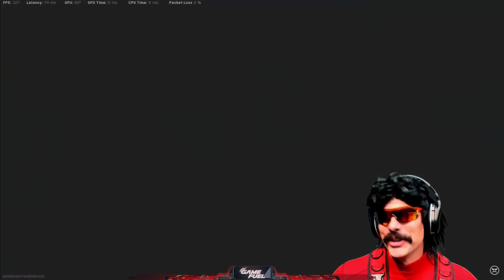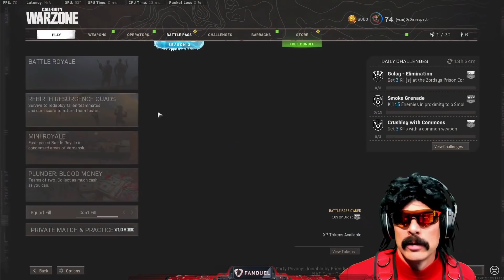DrDisrespect SLAMS DESK in RAGE at Warzone Devs for NOT Fixing Solos! (LAUGHABLE Mess!)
►I do have DrDisrespect's written permission to upload and monetize my very well edited videos of DrDisrespect

►The2Time channel is also dedicated to bringing you the smartest, funniest, and coolest plays in Call of Duty Warzone.
► By submitting your Warzone clip, you allow me to use it on this channel.

dr disrespect nadeshot warzone tournament
dr disrespect rages in warzone
dr disrespect warzone rages 2021
dr disrespect warzone camper
dr disrespect warzone aim assist
dr disrespect warzone tournament
dr disrespect quits warzone
warzone cheating
warzone season 3 hacker
dr disrespect spectates warzone hacker
warzone tournament
new meta for season 3 warzone
mac 10 meta warzone season 3
dr disrespect warzone meta season 3 new verdansk
dr disrespect rage quits season 3 warzone
dr disrespect's first game on Warzone's new map verdansk 1984
warzone season 3 verdansk
verdansk new map warzone
dr disrespect warzone new map
dr disrespect warzone verdanks nuke event
dr disrespect treyarch
dr disrespect on raven warzone
dr disrespect on warzone's new map
dr disrespect tries sykov akimbo in warzone
dr disrespect takes a break from warzone
dr disrespect bf 6
warzone roze skin
dr disrespect battlefield 6
warzone patch
warzone update
dr disrespect warzone season update patch
dr disrespect on activision and raven warzone
dr disrespect uninstalls warzone
dr disrespect warzone audio
dr disrespect aug overpowered in warzone
dr disrespect warzone aug
dr disrespect warzone hacker
dr disrespect warzone solos
dr disrespect rage quits warzone solos
dr disrespect warzone desk slam
dr disrespect calls warzone developer & head designer
dr disrespect warzone rage
dr disrespect warzone controller
dr disrespect controller
warzone record
record win warzone
warzone world record win
warzone zlaner
dr disrespect
dr.disrespect
drdisrespect
warzone
ffar meta
warzone meta
warzone dmr
warzone aim assist
cod mw
cod modern warfare warzone
dr disrespect warzone
black ops 4
cod
call of duty
champions club
drdisrespect
dr disrespect